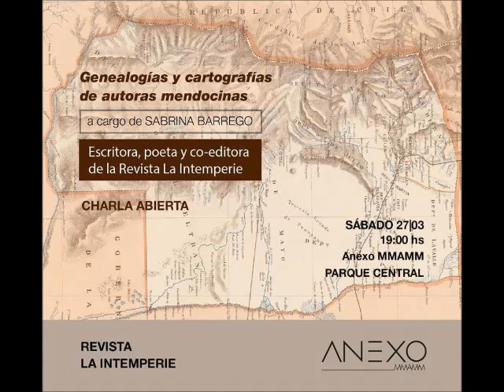Genealogías y cartografías de autoras mendocinas, por Sabrina Barrego. Revista La intemperie Mdz.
Se trata de una tentativa de genealogía y cartografía (en construcción) de autoras de Mendoza, tomando como período de tiempo textos producidos entre los ‘90 y la actualidad, ahondando en la diferencia entre esos conceptos y en el recorte como también la implicancia de los mismos en la escritura local y regional, pensando en un mapa federal dentro de la provincia. El abordaje del material se hace desde los estudios de género y del archivo de la revista La intemperie Mendoza (bibliografías y entrevistas a las distintas autoras) sumado a un comentario del trabajo de crítica literaria con una visión antipatriarcal.
Subrayado leído en la charla a partir de aportes recuperados y yuxtapuestos:

-Esta genealogía no es una lista de nombres sino presencias reales de escrituras plurales. No muestra ni esconde nada a priori. Está llena de agujeros como un cuerpo está lleno de órganos como parte de su funcionamiento.

-Dice Luciana Mellado: “Que cada lector(x) haga y deshaga los lados de esta poliédrica máquina según el umbral de sus órganos y su propia intemperie”.

-Esta reunión de voces muestra afinidades pero no busca la matrilinealidad ni los aires de familia entre los textos. Así podemos filiarnos con una mujer infértil como Alejandra Pizarnik, con una que parió fuera de la ley como  Alfonsina Storni o devenir guachas en la gauchesca (María Moreno).

-La tradición la entiendo hoy acá como el ser una con el lenguaje que nos compone, como el recorrido de palabras que compone a la humanidad, como el bien colectivo, la lengua materna que nos parió y nuestra potencia de perforarla.

-Lo nuevo: nada surge de la nada y ningún(x) hablante rompe el silencio universal, dice Elsa Drucaroff.

-Y la contemporaneidad como Elliot: todo lo que me toca. Dijo Odiseas Elitis: en la poesía como en los sueños nadie se muere.

-El armado de mi biblioteca como desobediencia “es la lesbiana que llevo adentro porque la buena hija es una yegua de tiro” (Rich-Woolf).

-Las tradiciones son selectivas.

-Y todo esto se organiza en torno a preguntas: ¿Literatura? ¿Escritura? ¿Literatura regional? ¿Literatura mendocina? ¿Tradición? ¿Nación? ¿Cosmos? Que se implican dialécticamente con el poder y sus fantasmas pero me niego a sembrar la raíz seca de la certeza.

-La patria es la infancia. Que cada lector(x) invoque las ficciones de paternalismos y parricidios que le sean propios familiares y necesarios.

-¿Qué monstruo vemos en el espejo? Que cada lector(x) se rasque donde le pique. Que cada lector cruce las fronteras y corte los alambres según su camino y su paso se lo permitan.

-El territorio que hoy presento es un recorte de la memoria espacio-temporal como escribe Josefina Ludmer: “no la memoria proustiana vivida en singular” sino como experiencia compartida una memoria del desierto donde todxs somos contemporánexs.

-Leo y escribo por deseo y necesidad contra la hostilidad general (no podría hacer otra cosa). Los poemas son oraciones dice Blok. Que cada lector(x) realice los ritos y herejías más cercanos a su santoral y su cosmovisión o sistema de creencias.

-La escritura de un lugar existe por quienes creemos en ella.

Genealogías y cartografías de autoras mendocina, a cargo de Sabrina Barrego, escritora, poeta y co-editora de la Revista La Intemperie. Sábado 27 de marzo. 19 horas, Sala Anexo MMAMM (Parque Central), Mendoza, Argentina. Encuentro en el marco del Mes de las mujeres, lesbianas, trans travestis y no binaries y de la muestra “Escribiciones de pueblo”.